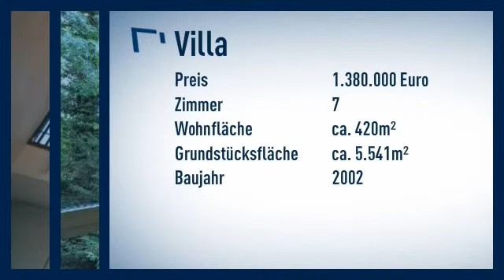Architektenhaus an der Schwalm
Villa
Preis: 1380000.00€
Zimmer: 7
Wohnfläche: ca. 420m²

Matthias Schaar